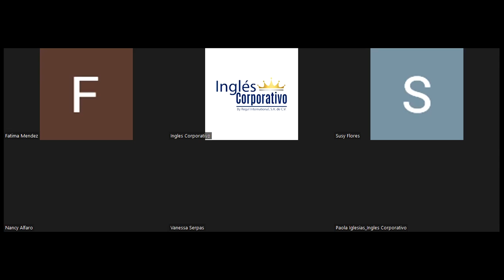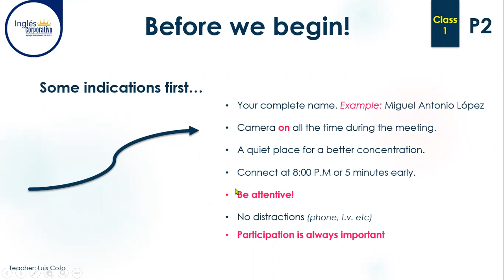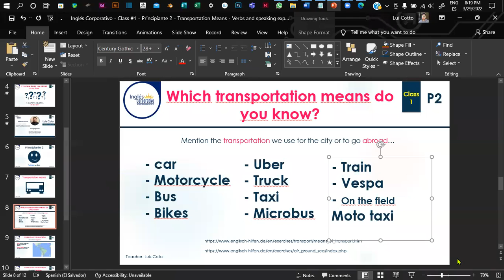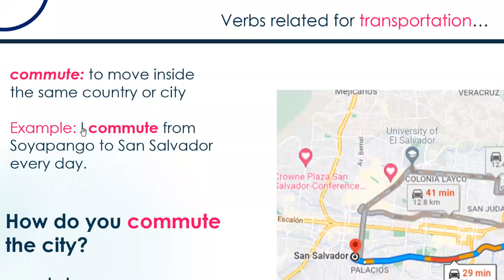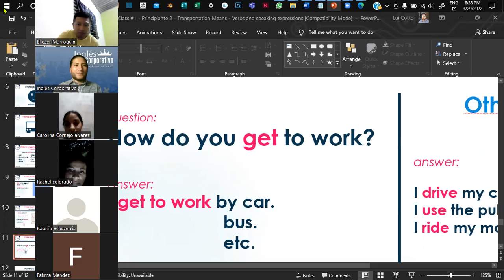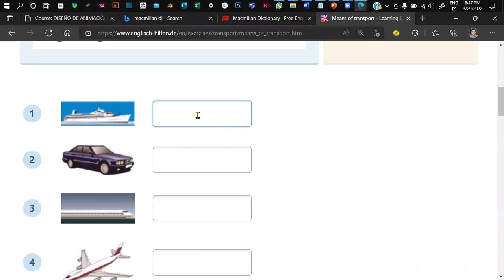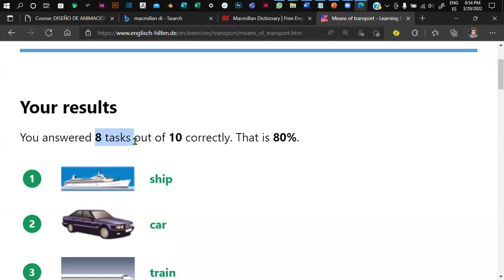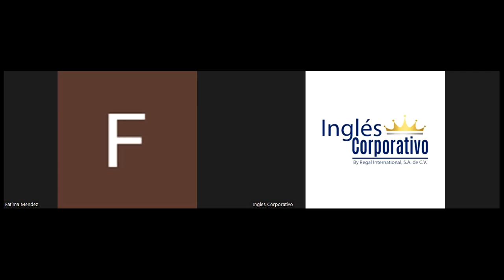Inglés Corporativo - Class #1 - Principiante 2 - Transportation Means - Verbs and speaking exp.